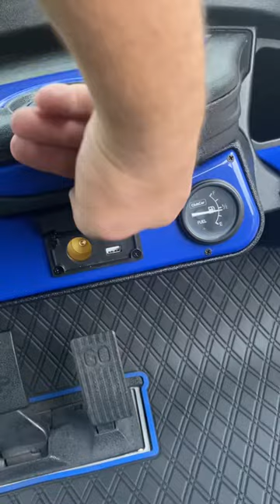Clubcar Precedent Alpha gas golf cart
This Video is for the listing that I have on this golf cart for sale. This video was made December 15, 2022 and if the video is still up, the cart is still for sale.￼